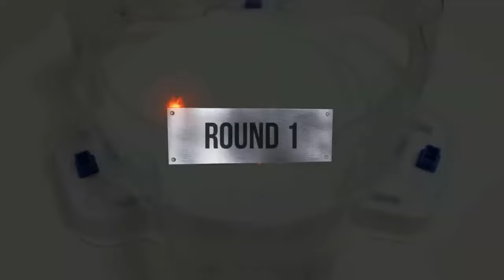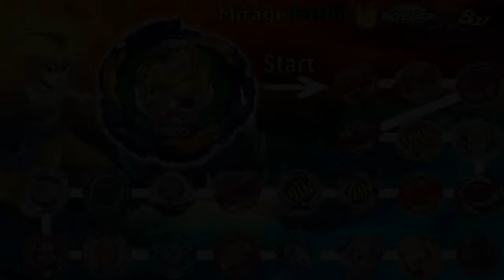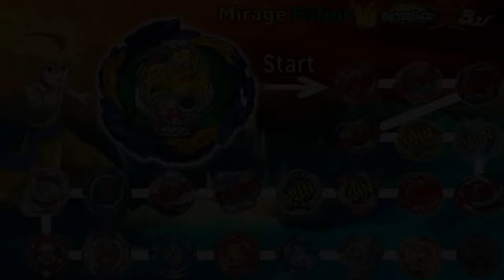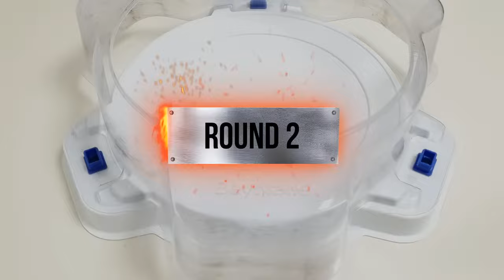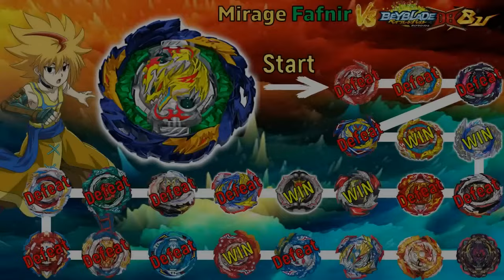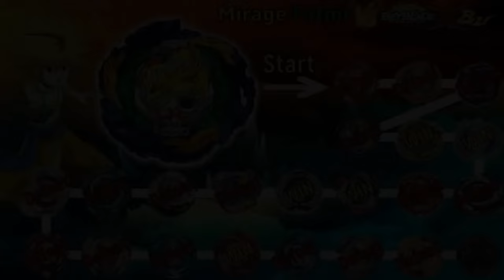【Vanish Fafnir VS ALL Season 6 & 6 5】 Marathon Battle Beyblade Burst DB & BU 베이블레이드 버스트 ベイブレードバースト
Beyblade X
Chrome Ryugu

Beyblade Burst
Beyblade X